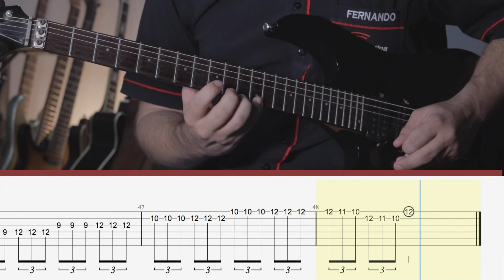Escalas 19 - Penta m7 - 5º Desenho Tercinas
Penta m7 - 5º Desenho em Tercinas!
Agora vamos aprender o quinto desenho da pentatônica menor em tercinas, finalizando com uma frase cromática na primeira e segunda cordas.
Essa frase cromática é bem comum para o 5º desenho da penta.
Lembrando que o quinto desenho da pentatônica tem a tônica na sexta cordas, estrutra para trás da tônica.
Estudando o exercício escalas 19 você pratica o ciclo de quartas, palhetada alternada, velocidade, fraseado, tônicas na sexta corda!
Vai pra cima!